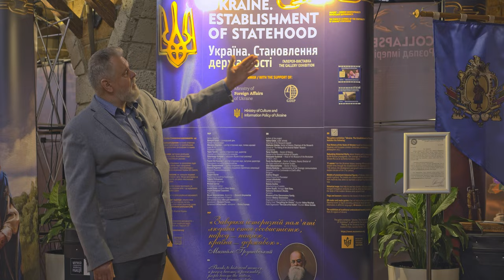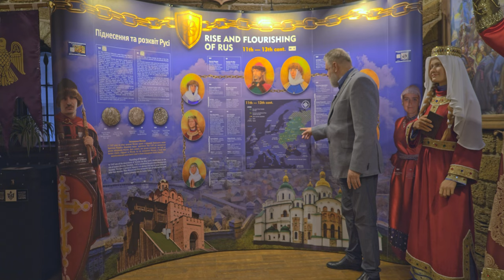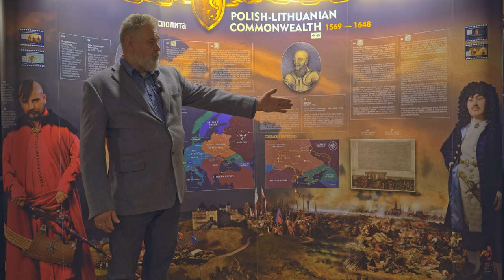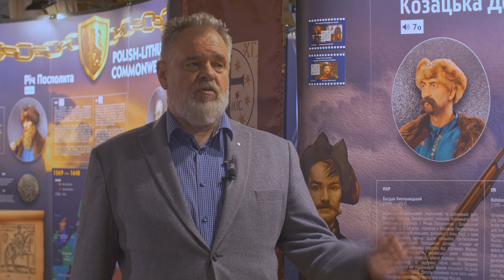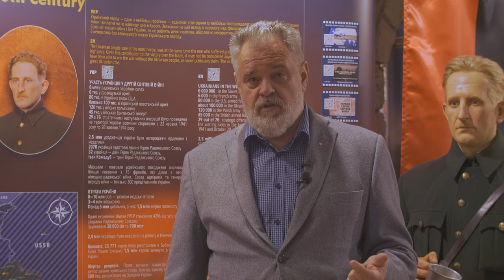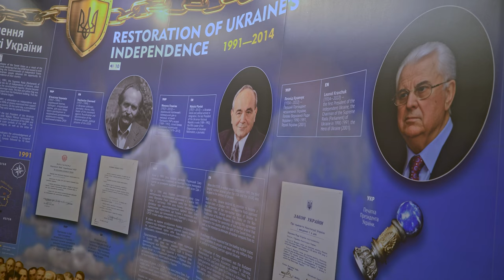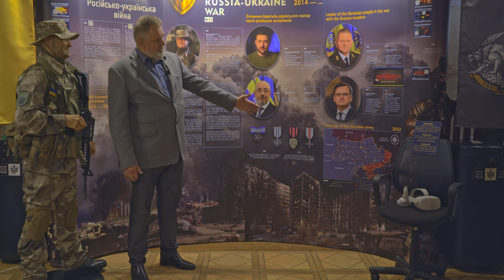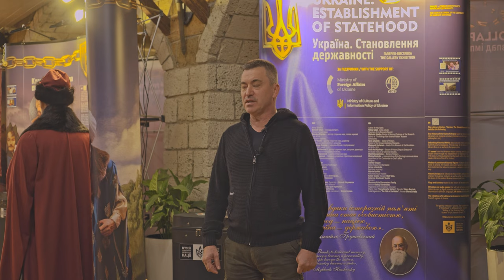Пересувна виставка "Україна. Становлення державності".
В цьому відео дано стислу презентацію контенту пересувної виставки "Україна. Становлення державності" автором проекту "Становлення української нації", засновником Музею становлення української нації, Музею "Львів стародавній" та пересувної виставки Валерієм Галаном.
Тривалість відео 46 хвилин. Мова українська.
Відео НЕ для публічного відтворення через ЗМІ, соцмережі, тощо. Воно може використовуватися тільки для ознайомлення з змістом та наповненням експозиції.